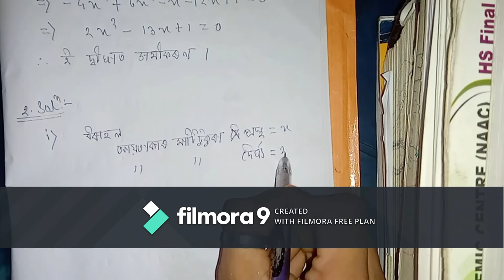QUADRATIC EQUATION CLASS X | CLASS X MATHS CHAPTER 4| EX- 4.1#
# MATHEMATICS CLASS#

   hi students,if you are having any doubt then let me know via email- az0092075@ gmail.com